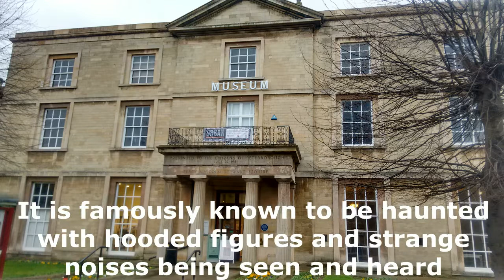Peterborough - Past & Present [3] - Peterborough Museum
Peterborough - Past & Present is a series highlighting some of the city's most historical buildings and places. Featuring a past and present photograph, accompanied by various information and facts, this week it's the turn of the Peterborough Museum in Priestgate.